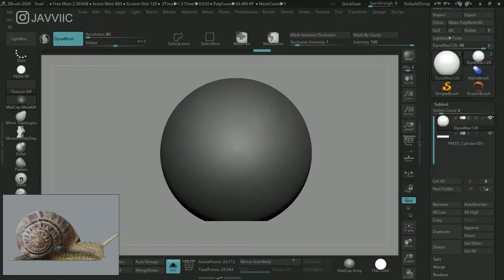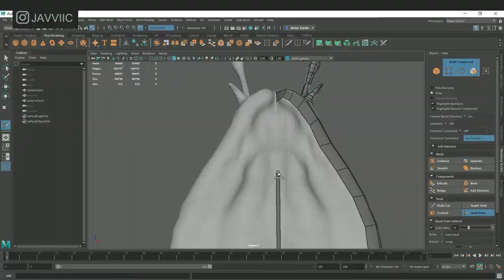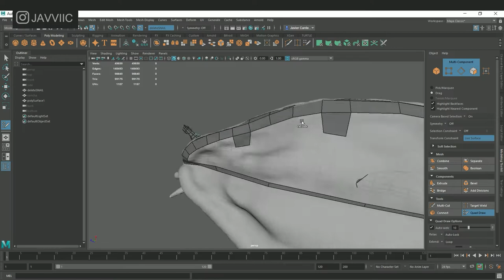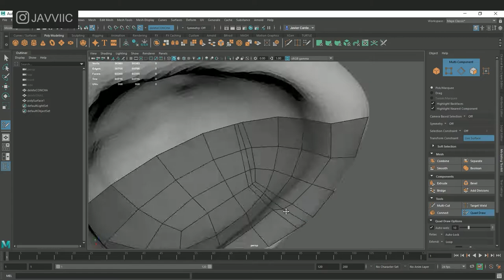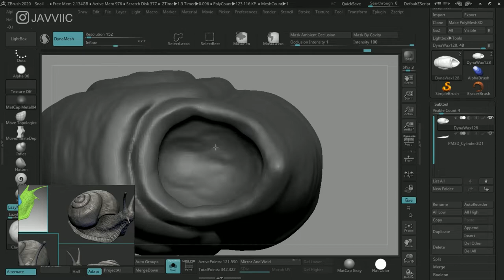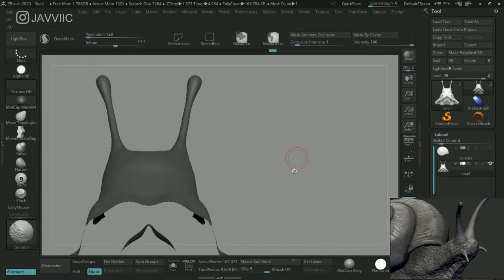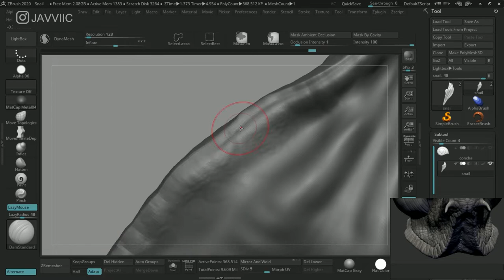Zbrush Sculpture I Snail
Real time
   🖌 Zbrush: 3 hours (sculpture & polypaint)
   ⚙ Maya: 2 hours (Retopology)
  📷 Blender 1 hour (Lighting, LookDev, Renders)